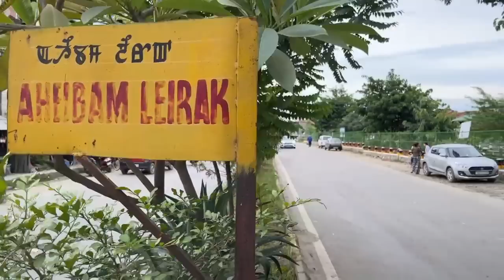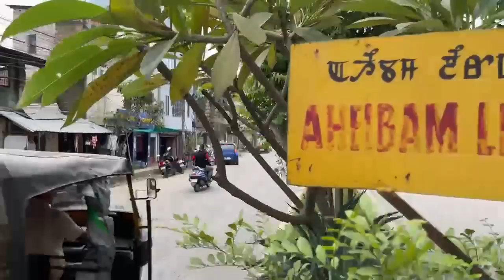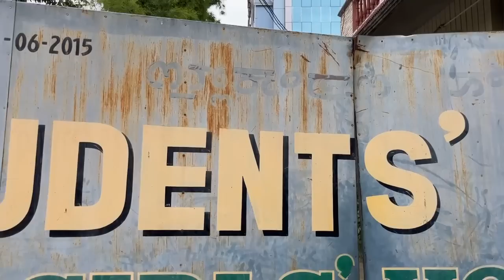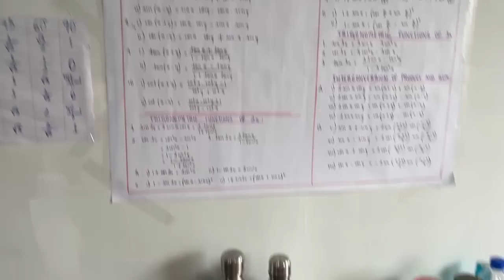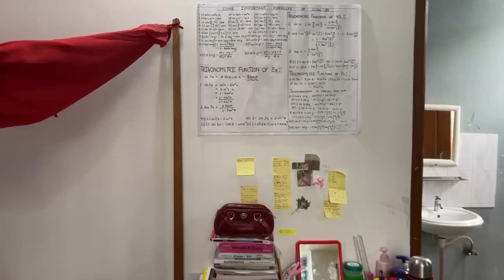Hostel Tour: Students Home || Keishampat Aheibam Leirak near Yumsha Chicken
Hostel only for girls: Class XI & XII
Fees: 7k per month, including Mess & Bus Fee (MECI or any other Coaching Institute)
Coaching: Science (Maths Physics Chemistry Biology English) Rs 6k per subject for a year (Revision included)